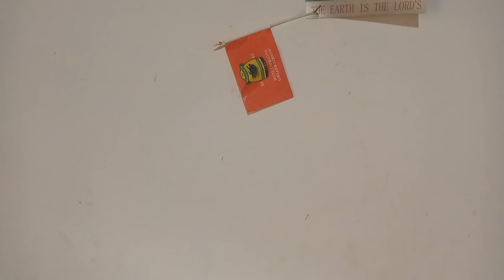FABIO GAMA SPEAK ABOUT HIS FUTURE.. DON'T DELAY TO SIGN YACOUBA ND BLAY KOTOKO LEGEND TO CEO, SPECIA